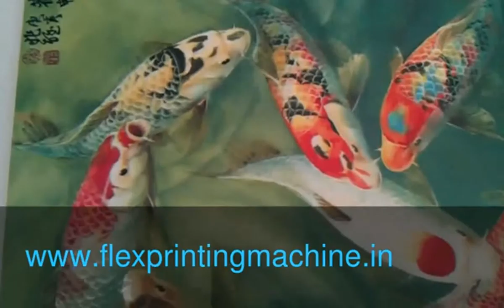UV Flatbed printer cama plana Challenger o Infiniti FY 1325A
con este equipo podrás imprimir: RÍGIDOS PVC, COROPLAST, PISOS AZULEJOS, VIDRIO, MADERA, CARTÓN,  POLIESTIRENO, BACKLIT FILM, y todo lo que sea rígido y  hasta una altura de 10 cm